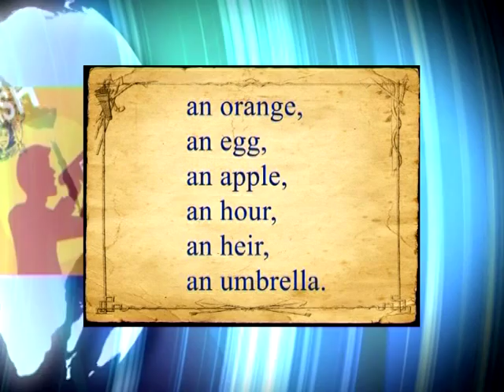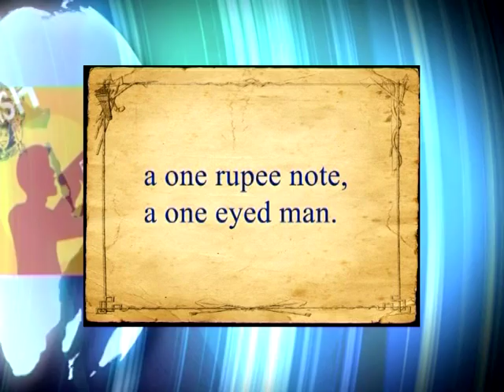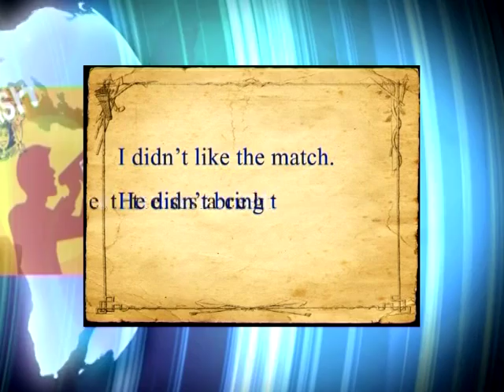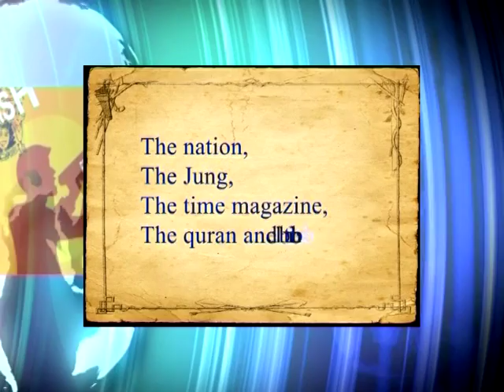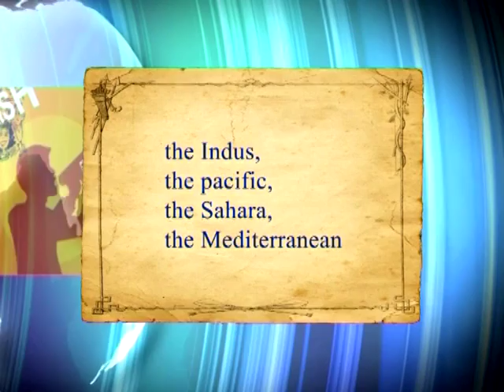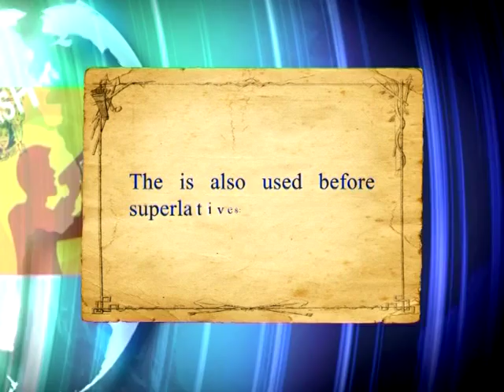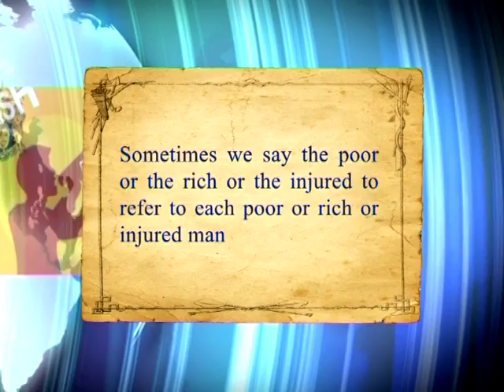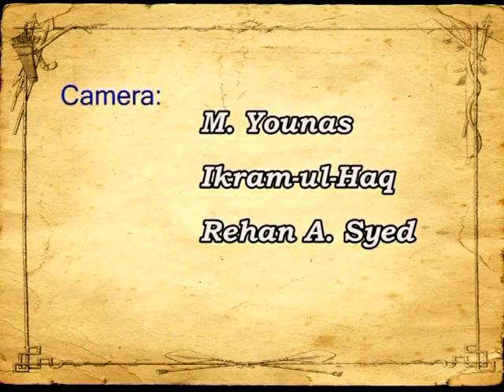AIOU Learning English Language Parts of Speech Prog 02